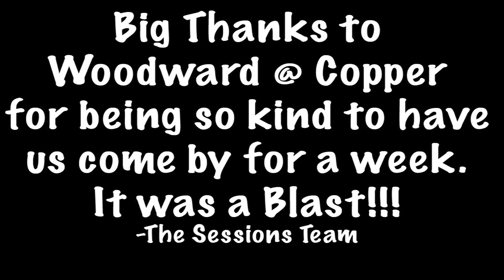Woodward at Copper - Tim Humphreys - Matt Walker - GoPro HD Hero - triple backflip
Tim Humphreys
Matt Walker
Billy Flick aka XB
Steve Wageman
full on assault of woodward at copper